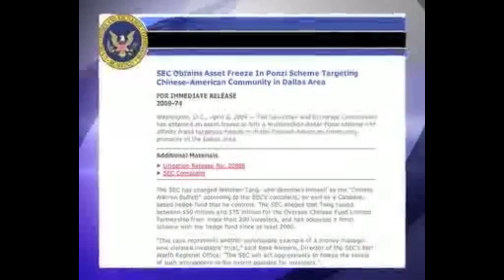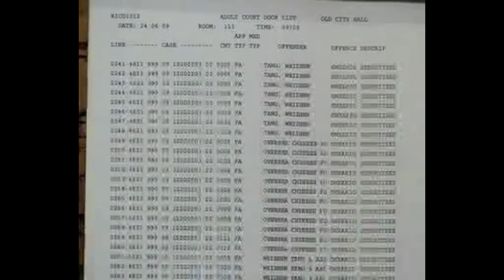the investors’ meeting organized by Weizhen Tang’s Oversea Chinese Fund in Toronto on Oct. 25, 2009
The following is a summary of the investors’ meeting organized by Weizhen Tang’s Oversea Chinese Fund in Toronto on October 25, 2009. The summary aims to keep all investors informed of the latest status and progress of Weizhen Tang’s case and to assist them in making choices.

Attached please find a copy of the Consent Form and Weizhen Tang’s Notice of Motion for your review. If you would like to authorize Mr. Tang to trade on your behalf, please make sure you send the signed Consent Form, either by fax or email attachment, to the office of Mr. Loftus Cuddy, representing lawyer of Weizhen Tang.

Minutes of the OCF Investors’ Meeting of October 25, 2009

At about 10:00AM on Sunday, October 25, 2009, Weizhen Tang’s Oversea Chinese Fund held an investors’ meeting at a restaurant in Markham, Ontario.

Mr. Tang and about 50 of his investors attended the meeting.
Also present were Mr. Loftus Cuddy, Tang’s lawyer, and Mr. Allan Gould, Tang’s PR consultant. Mr. Michael Wu was the English-Mandarin interpreter for the meeting.

Weizhen Tang chaired the meeting. He first made an apologetic opening to the investors and reassured them that he would do everything he could to recoup their losses and pay back their investment. He said: My primary concern has always been to pay back investors for the losses incurred with me. However, I have to make it clear to everyone that the only way I can achieve this goal is through trading in the market and earning profits. If I could be permitted to resume trading, I will have no problem to realize it at all.

Tang said: my re-rise will only happen on the foundation of the following three conditions:

First of all, I must be proved not guilty. I will be finished if the court conviction says I am guilty - there is no doubt about that! Please trust that I didn’t do stupid things such as taking clients’ money into my own possession. Second, I have to prove my ability to maintain consistent 1% weekly profit from the market. Third, I have to return all the investment that the investors had paid to me previously.

Due to certain special circumstances around my case, more importantly, because I did not put investors’ money in my own pocket, and that many investors have expressed clear wish that I could recoup their losses incurred in the market through trading, the OSC has agreed to hold a hearing about it before they make a decision. So there is a chance that the OSC will permit me to trade again on behalf of those investors who have authorized me to do so.

Following Tang’s opening remarks, Mr. Loftus Cuddy came on stage to give his introduction to the situation. The following is what Mr. Cuddy said about the case:

“All legal proceedings regarding the case are going on as scheduled. Court trail will start in April of 2010. The court has collected more than 15,000 documents about this case. After reading most of these documents, I have not found anything that indicates a clear direction in terms of the trial outcome. Therefore I have come to help Mr. Tang seek limited permission of the OSC to do trading.”

According to the lawyer, the existing cease-trade order functions as a penalty before trial. In the light of the current open social background of the case, if Tang could be permitted to trade on behalf of existing investors for the purpose recouping their losses, with conditions imposed and under strict supervision, it will not be in breach of any public interest. With regard to this request, the Ontario Securities Commission will hold a hearing on November 13, 2009. So far, 22 of the investors have signed the Consent Form to authorize Tang to trade for them.
Mr. Cuddy raised a couple of questions to those who have signed the authorization. These questions and answers are recorded as follows:

Question from Cuddy to investors:  Weizhen Tang has lost your invested money before. Why do you still want him to trade on your behalf?

Answer from Investor A: The loss is the surface of things. In fact, many different reasons account for the loss. Mr. Tang has proved his abilities to trade and earn profits. We believe as long as we implement effective supervision, we will have control of the risks. Our sole chance of recovering the losses is to have him trade for us again.